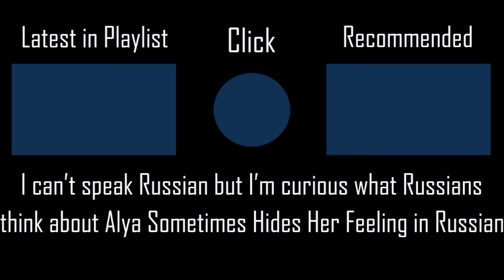Ichiban Kagayaku Hoshi - Uesaka Sumire [Hard] +HDNC 100% SS 148PP #12 l Played by iPhong (2024 PLAY)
What do Russians think about Uesaka Sumire's Russian Pronunciation?
▶ Full Title: Ichiban Kagayaku Hoshi (TV Size) - Uesaka Sumire [Hard] +HDNC 100% SS 148PP #12 l Played by iPhong (2024 PLAY)

▶ Map (Mapped by KoldNoodl AKA ISpikChina)
▶ Skin (Rafis' AKA Mokobe's skin, not mine)